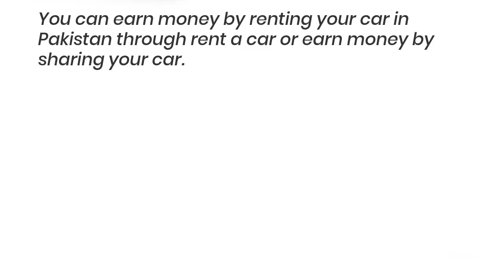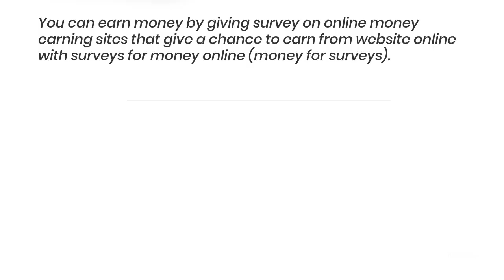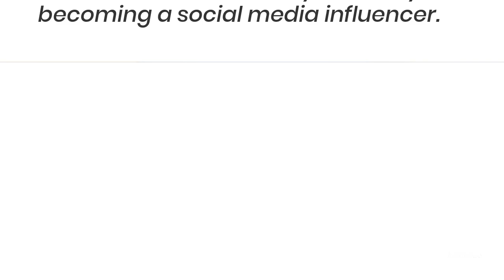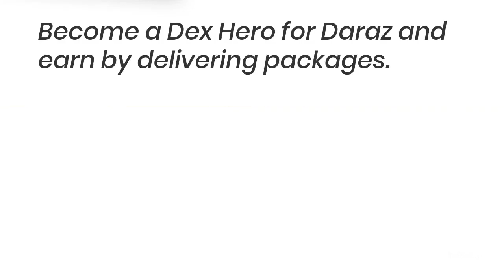How to Earn Money Online in Pakistan part 2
6) Make Money from On-Demand Ride Service
You can earn money by signing-up with ride-hailing, food delivery and freight services like Bykea, Uber, Careem, etc. This is an easy way to make money offline as a student without any investment.

7) Earn Money Online by Freelancing Work
If you want to make money online in Pakistan by typing, then you can search for online typing jobs in Pakistan at home for students. You can easily earn money online in Pakistan by typing your skills in Upwork, Fiverr, and Freelancer.com and work for your client from home (earn money from home)

8) Make Passive Income by Renting Your Car
You can earn money by renting your car in Pakistan through rent a car or earn money by sharing your car. By renting your car you can answer how to earn money without a job. There are some best websites to earn money online by renting your car.

9) Earn Money Online by Taking Paid Surveys
You can earn money by giving survey on online money earning sites that give a chance to earn from website online with surveys for money online (money for surveys). All you have to do is participate in surveys to earn money. You can find some best sites to take online surveys for money.

10) Earn Money as Private Tutor Online/At-Home
You can also earn money tutoring students online or you can earn money as at home private tutor. Especially during this pandemic, teaching online can be one of the best online jobs for students to earn money at home. It is a great way to make money online in Pakistan.

11) Earn Money by Creating Your YouTube Channel
YouTube is one of the best real online money earning sites in Pakistan. It’s also called as the best online income site in Pakistan (free money earning websites to make money). If you have a YouTube channel, you can easily earn 500 online.

12) Make Money on Social Media as an Influencer
You can earn real money online by becoming a social media influencer. It is a cool way of earning money online in Pakistan all you need to do is learn basics of making money on social media as an influencer.

13) Make Money by Starting Profitable Blog Niche
You can also learn how to start a blog & make money online but first, find the most profitable blog niches.

14) Make Money with Freelance Content Writing
If you are a writer, and don’t know how to earn money online in pakistan by writing? then you can earn money online in pakistan through content writing. There are many online earning sites in Pakistan where you can signup and earn money online by writing articles in pakistan.

15) Earn Money Online by Writing Paid Reviews
Giving reviews is now a hot trend for earning money online in Pakistan. You can get paid to write reviews online and make money writing reviews online in 2022. You can writing reviews for money and earn online from home.

16) Make Money by Doing Part-time Photography
There are many websites that let you make money as a photographer in 2022 by letting you sell your best captured photographs to them. It is also a great way to make money with photography online!

17) Make Deliveries for Delivery Services
Become a Dex Hero for Daraz and earn by delivering packages. You could also join another delivery service of your choice to earn money without investment in Pakistan!